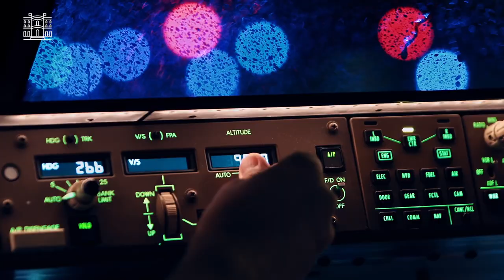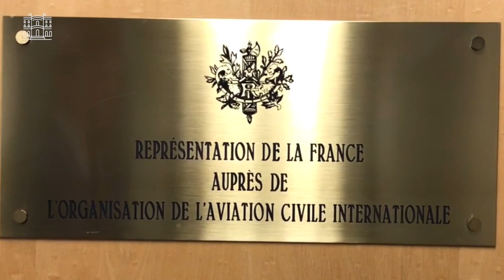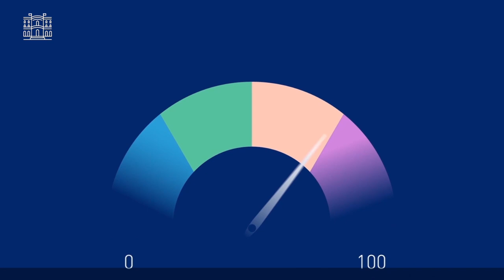L’Organisation de l’Aviation Civile Internationale (OACI) a 75 ans : quels sont ses enjeux ?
Drones, taxis volants, vols suborbitaux... L'Organisation de l'aviation civile internationale fête ses 75ans, et doit tenir compte des technologies toujours plus innovantes. Sécurité, sûreté et environnement restent ses 3 priorités.

Décryptage par Philippe Bertoux, ambassadeur, représentant permanent de la France auprès de l’OACI à Montréal

Instragram : @francediplo